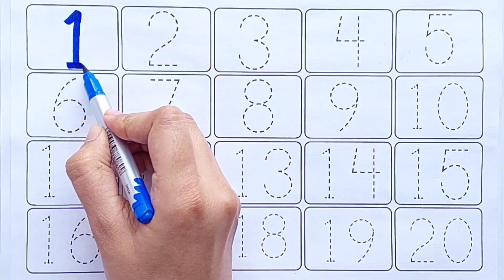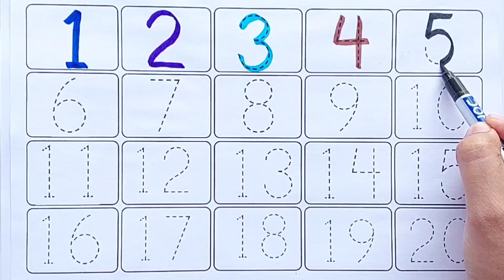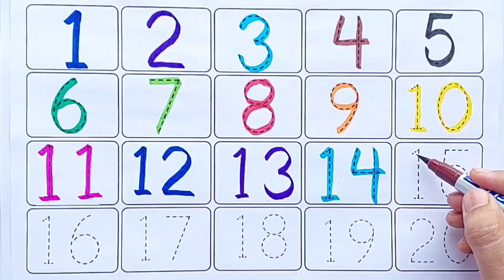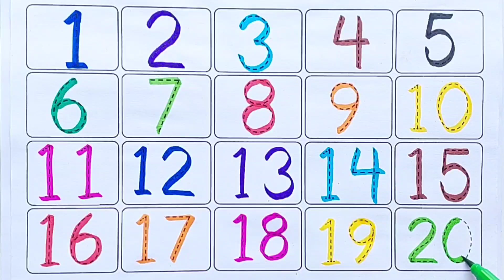Learn numbers counting 1 to 20for kids | Numbers for children1learn to count 1 to 20 #123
Learn numbers counting 1 to 100 for kidsl
Numbers for children I learn to count 123 and
zero
learn numbers
learn colors